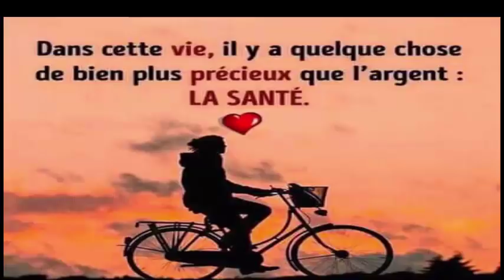Faites bouillir 2 bananes avant d'aller au lit,buvez le liquide regarde ce qui passera a votre corps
Faites bouillir des bananes avant d’aller au lit :
Thé à la banane
En utilisant seulement quelques éléments qui sont probablement déjà dans votre cuisine, vous pouvez faire un thé à la banane en peu de temps! Ce remède de sommeil infusé à la banane biologique fonctionne à merveille et a très bon goût.

Les bananes,  en particulier  les pelures, sont riches en potassium et en magnésium. Bien que  le magnésium aide à prévenir les troubles du sommeil , le magnésium et le potassium  fonctionnent ensemble pour détendre les muscles. En fait, le magnésium est l’ un des meilleurs minéraux pour la détente!

N’oubliez pas que cette recette est faite à partir de bananes 100%  biologiques. Les bananes qui ne sont pas organiques sont chargées en pesticides nocifs et puisque nous vous encourageons à manger la peau bouillie, elle ne doit pas contenir de produits chimiques.
La préparation de ce thé prend moins de 10 minutes et on peut le boire tous les soirs avant le coucher.
Ingrédients
1 banane biologique
1 petit pot d’eau
une pincée de cannelle (facultatif)
Coupez les deux extrémités de la banane et placez l’ensemble avec la peau, dans l’eau bouillante.

Faites bouillir l’ensemble pendant environ 10 minutes. A l’aide d’une passoire, versez l’eau dans une tasse.Vous pouvez également saupoudrer la cannelle dans le thé. Buvez ce thé une heure avant d’aller dormir.

Vous pouvez manger les restes de banane bouillie dans votre thé. Saupoudrez un peu de cannelle dessus et mangez le fruit, avec la peau si vous le voulez, pour augmenter ses effets apaisants et de relaxation… Sans oublier que cela fait un dessert délicieux!

Cette femme a 60 ans mais elle ressemble à 30 grâce à ce masque!Résultats de la première utilisation

Buvez 3 verres de cette boisson miracle et puissante pendant 3 jours pour perdre du poids suppenant!

Buvez 3 verres pendant 3 jours adieu a la graisse de votre ventre,eliminer les kystes et plus encore

Consommer 3 cuillères à café par jour afin pour éliminer tout le gras et le cholestérol en un mois